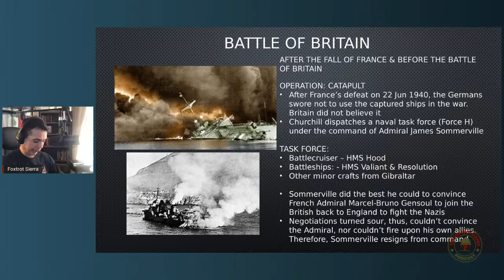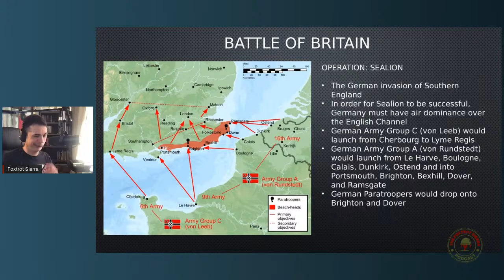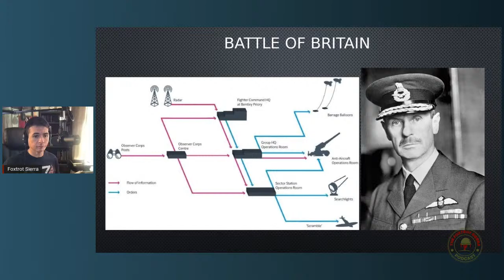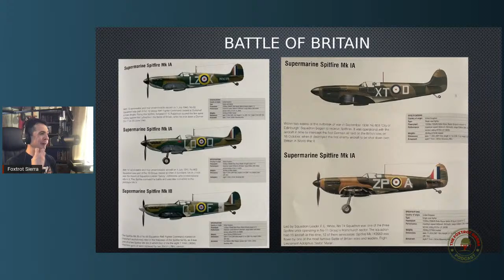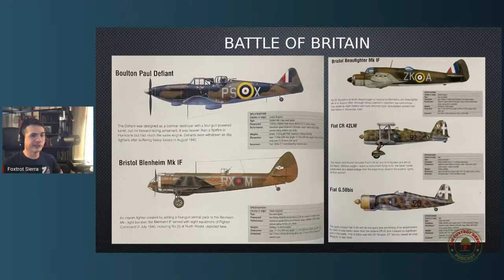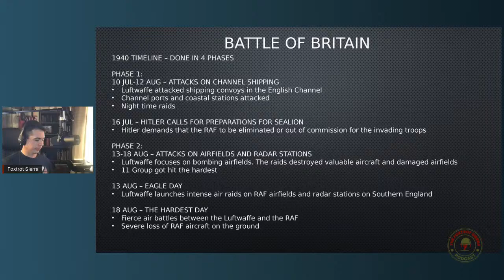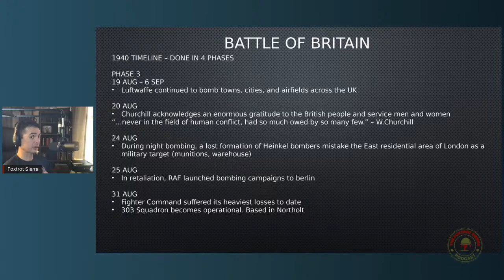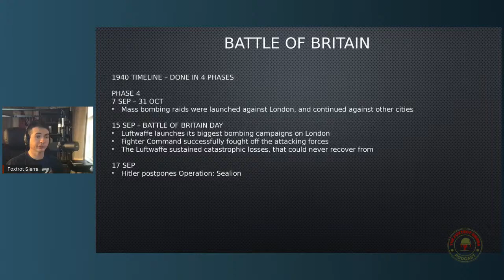Episode 17 - The Battle of Britain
On this seventeenth episode of The Foxtrot Sierra Podcast, we will break down the Battle of Britain.

By early summer, Hitler seemed to have the war all but won. By the autumn, the Royal Air Force (RAF) had delivered a blow to that possibility. The battle was of great importance in scoring a first and decisive defeat of the Luftwaffe

📚 | Studies/Sources:
• Khan Academy
• Netflix Documentary: Greatest Events of WWII In Colour.
• Chastise – The Dambusters Story 1943 by Max Hastings
• Blitzkrieg. From The Ground Up by Niklas Zetterling
• This Day in History – Greatest Battles by Peter Darman
• The Little Book on Warfare by David Owen
• Greatest Battles of WWII by Michael Dudley
• The Story of the SS by Al Cimino
• The Aerial War 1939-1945 by David Baker
• Military Aircraft Visual Encyclopedia by Jim Winchester
• Eagle Day by Richard Collier • Dunkirk by John Harris
• World War 2 by Smithsonian
• Catastrophe: Europe Goes to War 1914 – Max Hastings
• The Eastern Front 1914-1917 – Norman Stone
• The Great War as I Saw It – Fredrick George Scott
• What The ‘Boys’ Did Over There – Henry L. Fox
• (Documentary) They Shall Not Grow Old – Peter Jackson
• World War 1 by Smithsonian

🎵 | Intro/Outro Music: Time to Serve - Alexander Lapko
🎙 | Podcast Equipment: From Amazon • Mic Boom Arm

From Sherwood Systems 124 Ottawa St. S. Kitchener, ON (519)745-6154
• Arturia Beatstep
• Shure SM7B

From Apple
• 13-inch MacBook Pro – Space Grey Secondary

Camera for Instagram Live
• Huawei P20

💽 | Software
• Loopback 2
• Ableton Live 11 Lite
• Microsoft PowerPoint

⏱Timestamps⏱
0:00 Intro
1:25 Instagram, YouTube, & Reddit
3:49 Reviewing Last Episode
7:08 PowerPoint - Operation:Catapult
13:15 Operation:Sealion
15:05 Map - The Battle of Britain 🇬🇧
20:24 Joseph “Beppo” Smidt & His “Intel”
24:45 Hitler Addresses Churchill
26:00 Eagle Day
27:50 The Dowding System. The Breakdown
34:28 The Knickebein System.
35:55 Aircrafts Participated In The Battle of Britain
46:40 1940 Timeline. Done in 4 Phases
59:05 End of Slideshow/Closing Episode
1:00:50 Outro